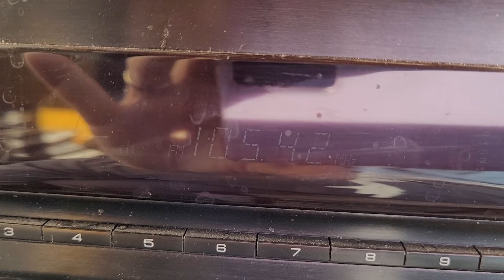105.4 Mhz Radio Maia Shumen near Bucharest (10kw 105.3)